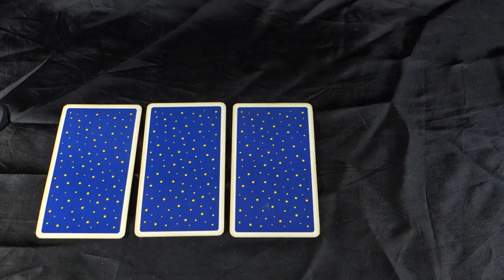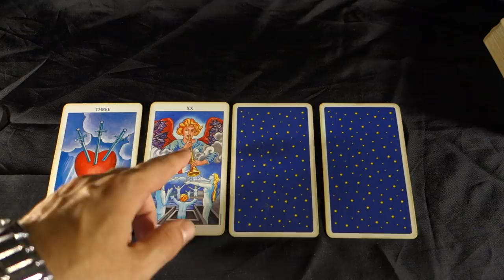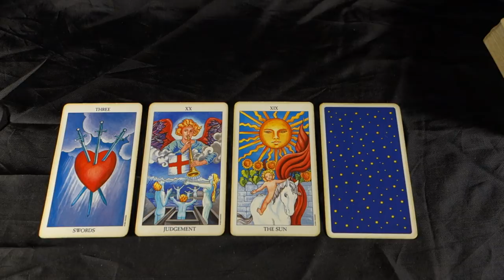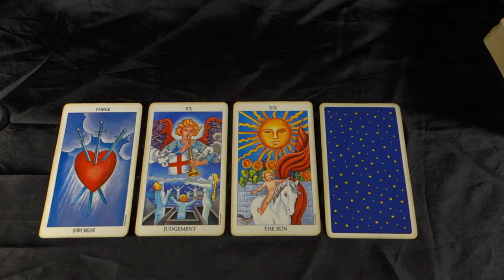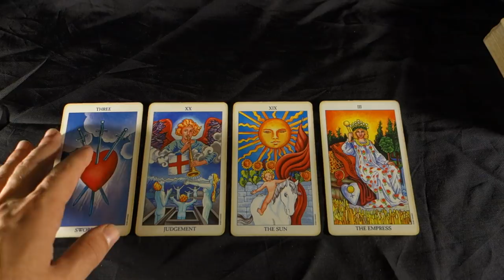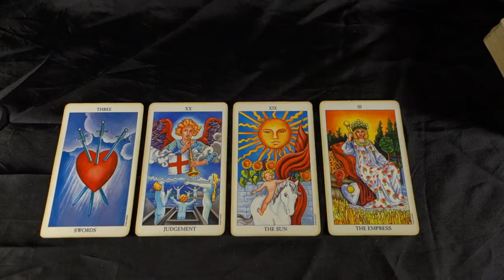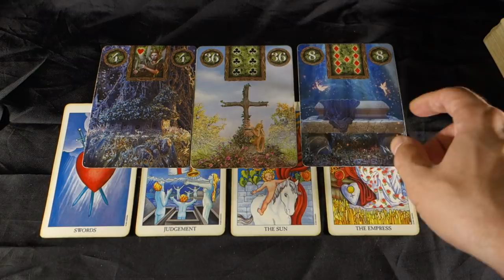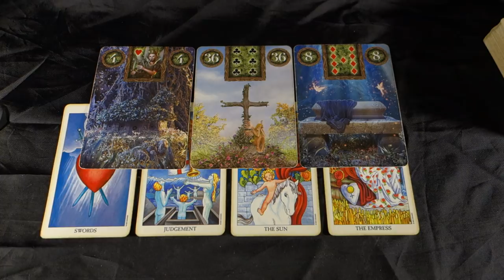CANCER - FATE TRAIN! THE COLD HARD TRUTH CHANGES IT ALL Cancer Weekly Tarot August 20-26 2018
CANCER - FATE TRAIN! THE COLD HARD TRUTH CHANGES IT ALL Cancer Weekly Tarot Reading August 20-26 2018! Buy 30 mins get 10 free with me until August 31st 2018